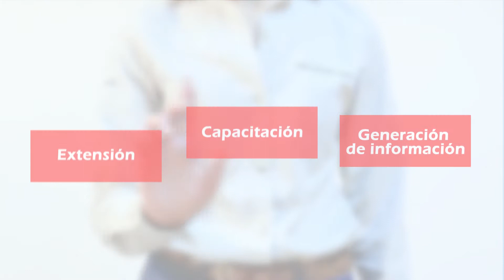Presentación del Instituto Plan Agropecuario